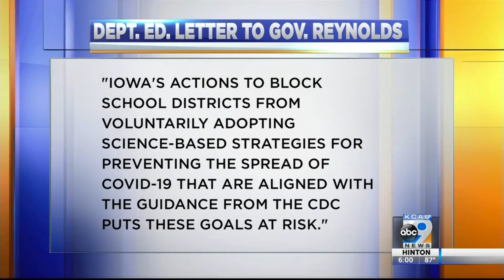U.S. Dept. of Ed. Sends Letter to Iowa Gov.